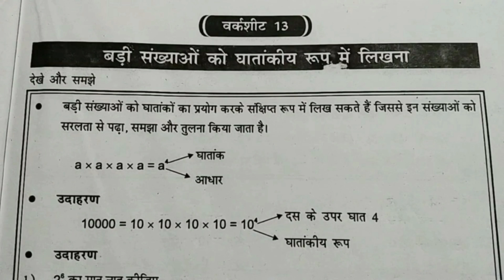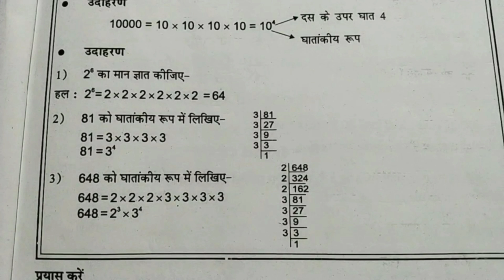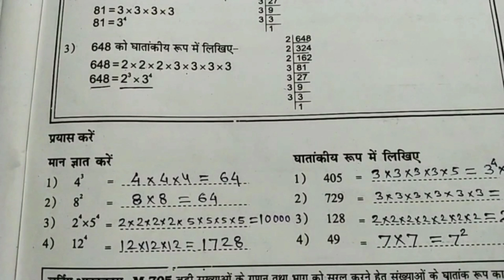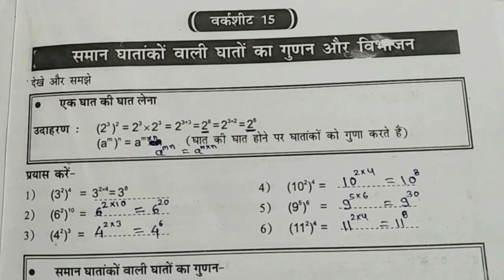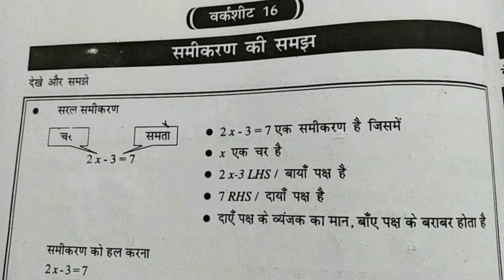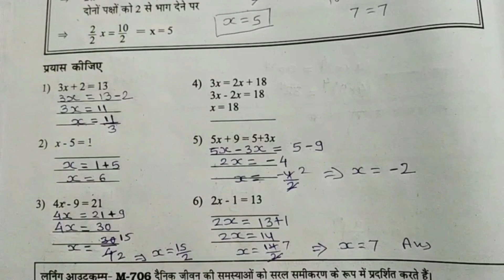वर्कशीट 13 -16 ब्रिज कोर्स गणित कक्षा 8/Worksheet 13 -16 Bridge Course Maths Class 8/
AmazingSmriti Worksheet 13 -16 Bridge Course Maths Class 8/